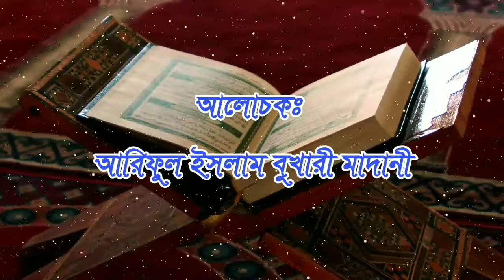আল্লাহ কি সর্বত্র বিরাজমানᴴᴰ┇by শায়খ আরিফুল ইসলাম বুখারী মাদানী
What is Allah All-Powerful?

🎙শায়খ আরিফুল ইসলাম বুখারী মাদানী

🎙Shaikh Ariful islam Bukhari Madani